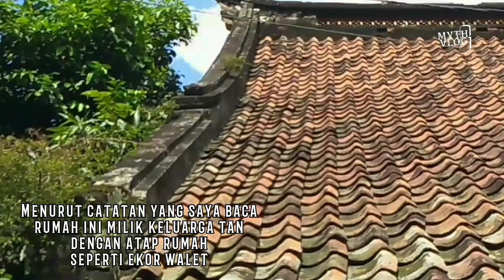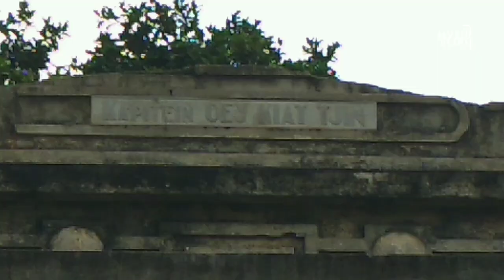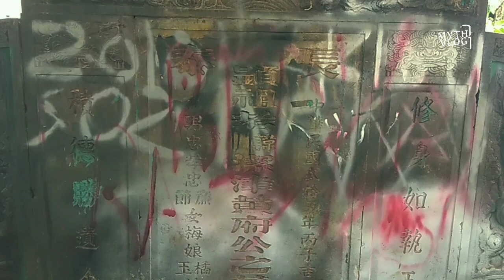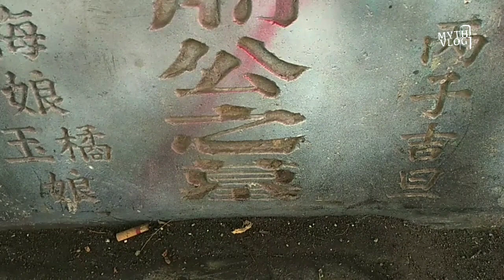Ada Kepala Singa di Kuburan Kapiten‼️ Rumah Tua Gang Bansin KARAWACI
Sebuah rumah tua saya bisa sebut dengan model atap ekor walet masih bisa dilihat di sebuah Gang Bansin kawasan Karawaci Tangerang.
Menurut seorang warga yang katanya bermarga Tan, rumah atau bangunan yang beratap model walet ini umurnya sudah lebih deri Nope alias 20 tahunan, karena dulu pemiliknya adalah Tuan Tanah Cihuni.

Beranjak kekawasan lain masih di daerah Karawaci tepatnya saya masuk dari Gang Haji Rain. Melihat atau mengunjungi sebuah Bongpay kuburan cina milik seorang Kapiten bernama Kapiten Oey Kiat Tjin.

Oey Kiat Tjin dikenal sebagai Landheer of Karawatji yaitu Tuan Tanah di Karawaci dan Kapitein der Chinezen of Tangerang yaitu Kapiten Tionghoa di Tangerang. Beliau Kapiten terakhir di tangerang yang menjabat dari tahun 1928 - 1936. Oey Kiat Tjin menjadi tuan tanah dan kapiten berkat warisan Ayahnya bernama Kapiten Oey Dji San yang meninggal 1925. Kapiten Oey Kiat Tjin yang makamnya masuk liwat Gang Haji Rain kini sangat memprihatinkan, terbengkalai banyak coretan dan dipenuhi sampah alias kaga kerawat deh intinye, tapi untungnye Bongpay masing bisa kebaca.
Mudah2an ini Makam bisa secepatnye dijadikan Bangunan Cagar Budaya agar bisa mendapat perawatan minimal akan terus ada menjadi jejak sejarah agar siape aje yang bermukim di Karawaci tau akan sejarah dan historis daerahnye.
Beliau Oey Kiat Chin seorang Kapitein memiliki kewenangan mengatur komunitas masyarakat yg dipimpinnye. Baik urusan perizinan legal, politik, dan ritual keagamaan. Dia mengepalai banyak Wijkmeester atau Tuan Bek sebuah jabatan setingkat Lurah.

Semua tinggal cerita ada baiknye dipelihara dan dirawat kenangan dari cerita masa lalu itu.